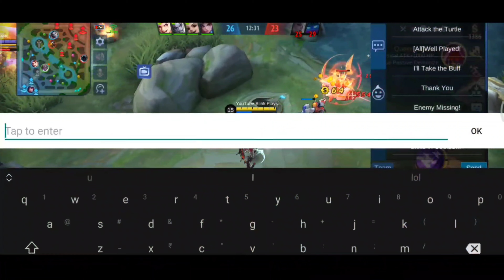5 Man Against Nepal's Best Squad, Pain | Blink Plays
Hey y'all I'm Blink and I'm a marksman main.

I mainly play trios, I'm trying to adapt my playstyle for 5 men rank.